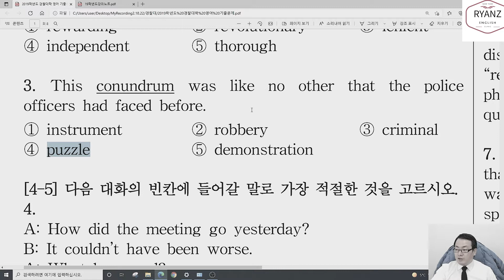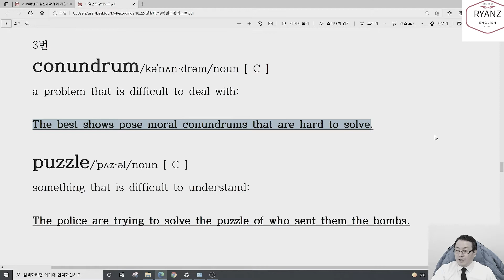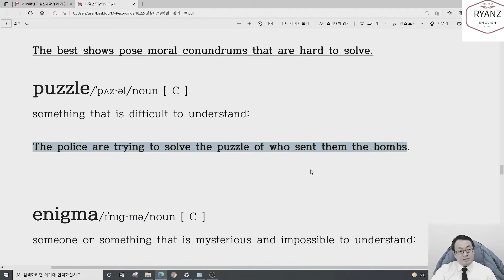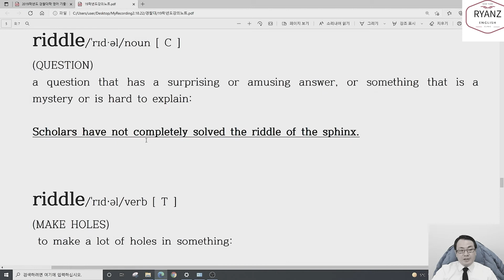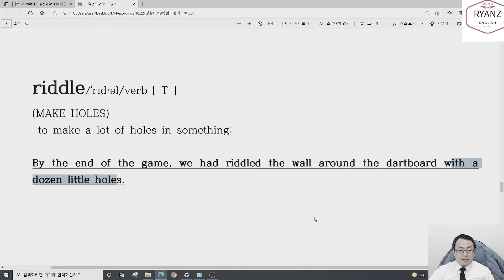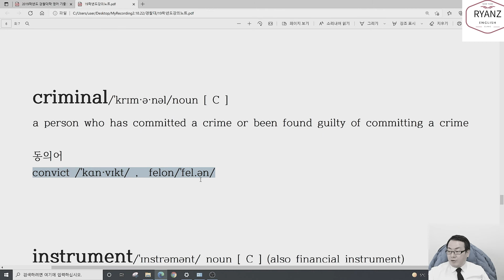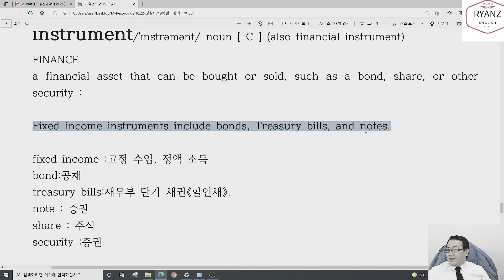경찰대 기출로 영어공부 제대로 하는법 제 120강(단어3번)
2019학년도 경찰대 단어 3번